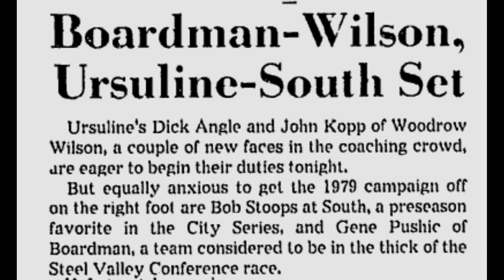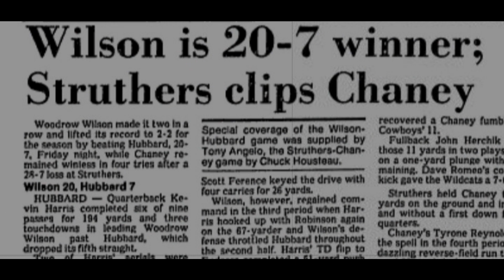#78/#88 COACH JOHN KOPP URSULINE 58' "LEAD THE WAY" PROMO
Former Woodrow Wilson Head Coach John Kopp provides a glimpse into his experience as an All-City football player during the 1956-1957 seasons.  Coach Kopp garnered 1st team honors as a Middle Guard for the Irish.  His stellar play earned him a football scholarship to the University of Pittsburgh in 1958.  Coach Kopp in the U.S. Army from 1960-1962 before returning to Youngstown University 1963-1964 playing as an Offensive Guard for Coach Dike Beede.  Coach Kopp served as a coach at Frank Ohl and Chaney before taking over at Youngstown Woodrow Wilson in 1979 through 1992.  Coach Kopp completed his coaching career with stops at Mooney, Ursuline and Fitch.  Join us for ONE MORE DOWN as Coach Kopp " Leads The Way "